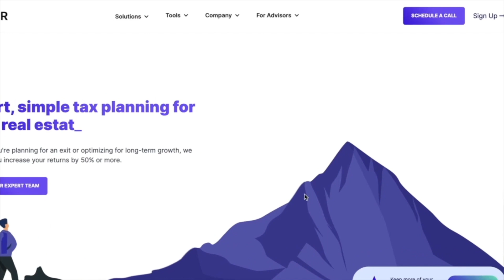Wisconsin Estate Tax Explained 2024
In this video, we're going to talk about what estate taxes are and we'll dig into the basics of Wisconsin estate taxes.

We’ll also show you different tax planning strategies that can significantly reduce your estate taxes:

1. Pass money to next generations free of estate tax and without using your lifetime gift exemption with a Grantor Retained Annuity Trust (GRAT)

2. Place assets into a Spousal Lifetime Access Trusts (SLAT): Your spouse can access the assets during your lifetime, and any appreciation will pass to your kids and future beneficiaries estate tax free

3. Preserve your wealth, reduce or avoid estate taxes, and ensure that assets are managed and distributed according to their wishes over multiple generations with a Dynasty Trust

4. Use CLATs to pass on assets to future generations and charitable causes while avoiding estate taxes and not using your limited gift exemption

- Read through our content in valur.io